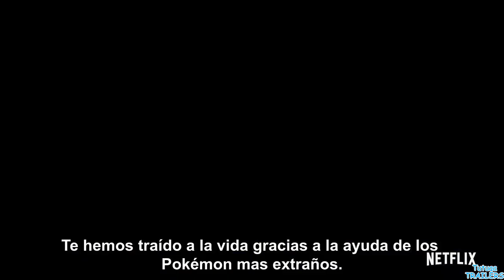Pokemon the Movie: Mewtwo Strikes Back Evolution (2020) | Tráiler Oficial Subtitulado | Netflix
Tráiler Oficial Subtitulado De Pokemon the Movie: Mewtwo Strikes Back Evolution (2020)

Después de que un experimento científico lleva a la creación de un clon de Mewtwo, se propone destruir el mundo. Ash y sus amigos deciden frustrar los malvados planes de Mewtwo.

Género: Acción, Animación, Familiar

Actores: Rikako Aikawa, Yôsuke Akimoto, James Carter Cathcart, Megumi Hayashibara, Masachika Ichimura, Inuko Inuyama, Mayumi Izuka, Michele Knotz.